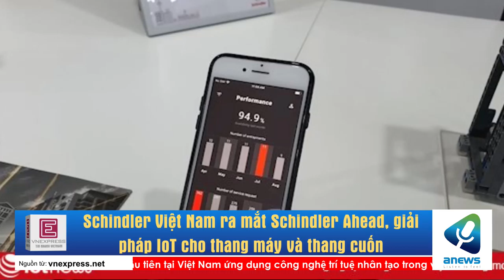Schindler Việt Nam ra mắt Schindler Ahead, giải pháp IoT cho thang máy và thang cuốn